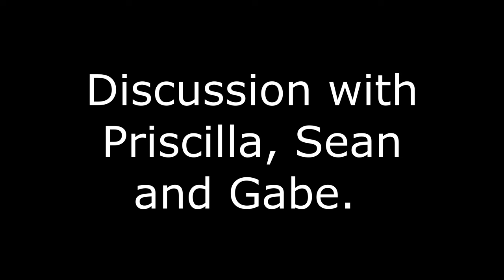Discussion with Priscilla, Sean and Gabe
Priscilla had informed the missionaries that she was interested in inviting her former LDS Friend and her Bible Study Leader to discuss issues with the Church so they reached out to have a member present.